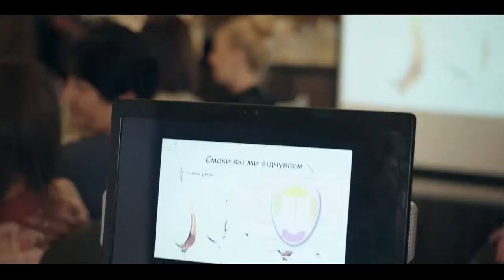Дегустация итальянских вин в Гастрономическом бутике Кухня/Italian wine degustation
Дегустация итальянских вин с известным сомелье Сергеем Пилипишиным.

Гастрономический бутик Кухня
Ужгород, Фединца, 19.
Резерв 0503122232